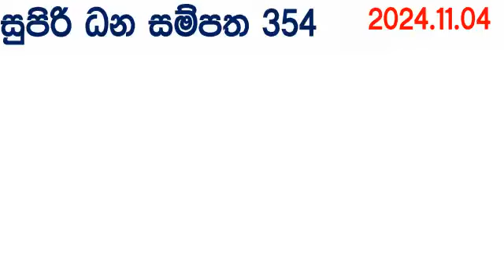Supiri Dana Sampatha 0354 2024.11.04 Today DLB Lottery Result අද සුපිරි ධන සම්පත දිනුම් ප්‍රතිඵල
ada kotipathi
lagna wasana
super ball
shanida
kapruka
supiri dhana sampatha
sasiri
jayoda
wasanawa
govisetha
handahana
jathika sampatha
mahajana sampatha
mega power
dana nidanaya
nlb
dlb
lottery result
luckey 7
shanida today
handahana today
nlb today
dlb today
nlb dlb
dlb nlb